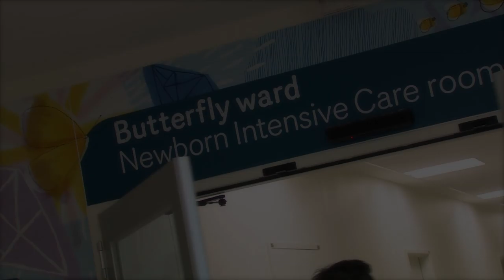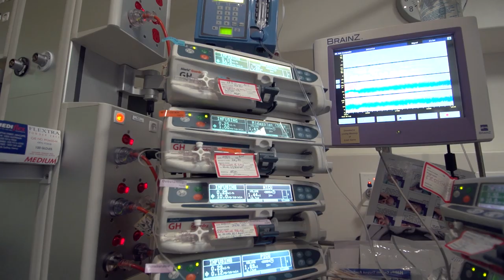A Celebration of Life Galla Ball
A Celebration of Life Gala Ball, held 12 September at Crown Melbourne, raised vital funds for Victoria's most vulnerable babies cared for by the RCH Newborn Intensive Care Unit (NICU).

Thank you to everyone who supported this event! It was a fun-filled night with Italian-inspired performances by La Voce Della Luna, Silvie Paladino, Tony Pantano, Sarah De Bono and NICU Ambassador Matt Hetherington and his band.

To find out more about how you can support NICU